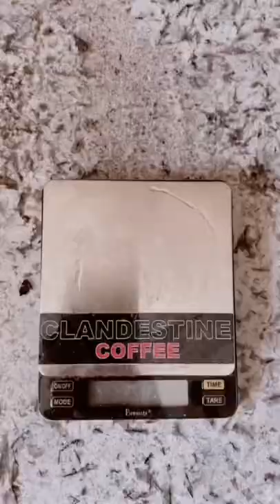Clandestine Coffee | V60 Pour Over | Nashville TN | clandestinecoffee.com May 19, 2022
Clandestine Coffee | V60 Pour Over
The Clandestine Premium is a monthly rotational craft coffee offering.

Monthly Coffee drops will be around  the 1st of every month
Production will be the second week of the month

Each month will feature a different, unique single origin coffee that is exclusive to the subscription.
There is no designated flavor profile or specific region.
All coffees will be roasted to highlight the natural character of the coffee.

* Premium Subscription - One 225g bag of the current months rotational selections

Clandestine Coffee
Clandestine Coffee Roasting
Nashville TN